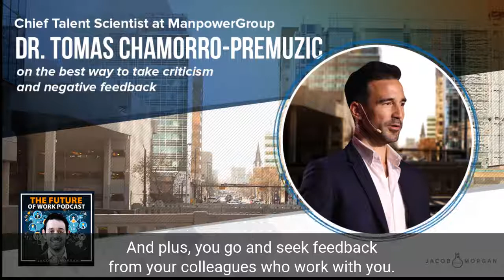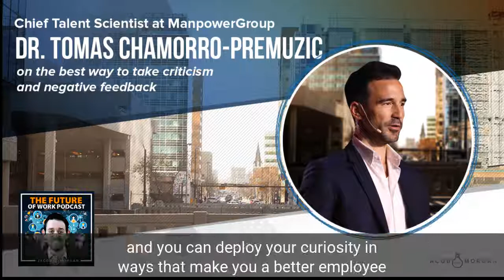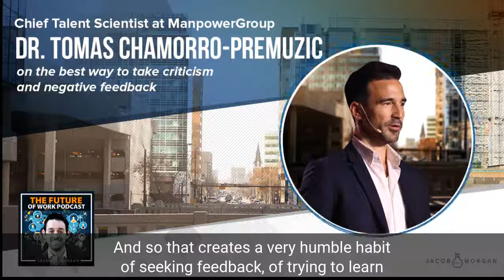Dr. Tomas Chamorro-Premuzic on the best way to take criticism and negative feedback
My guest for this week is Dr. Tomas Chamorro Premuzic, Chief Talent Scientist at ManpowerGroup North America and Professor of Business Psychology at Columbia University and the University College in London.

Tomas shares his unique insight and perception when it comes to taking criticism and negative feedback.

Get more leadership tips from Dr. Tomas by listening to the full episode of the Future of Work Podcast